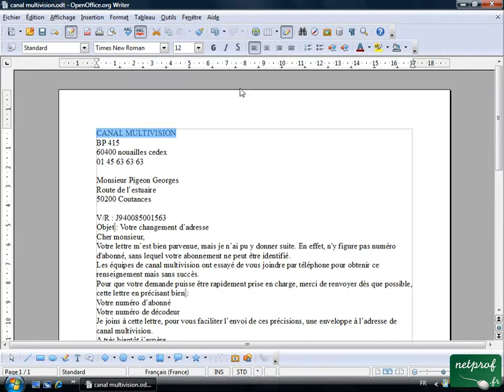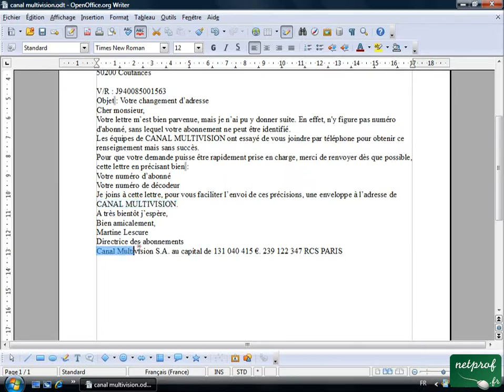Open office ou Libre office - Texte 04 - Changer MAJUSCULES minuscules